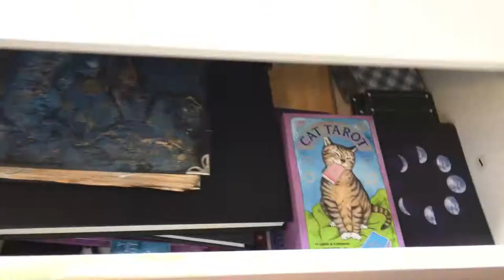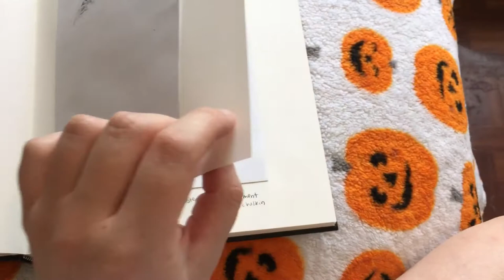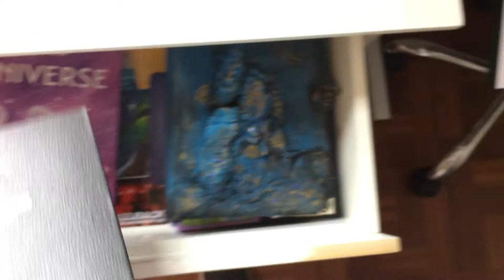my witchy altar tour October 2019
This second channel is my outlet, my vlogs, my place for extra stuff, and my happy place to track my JOURNEY